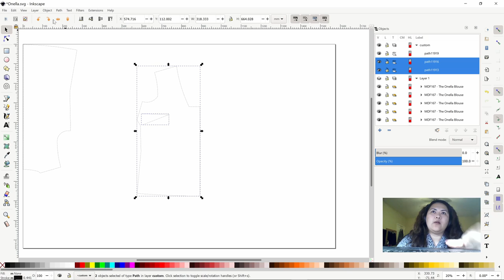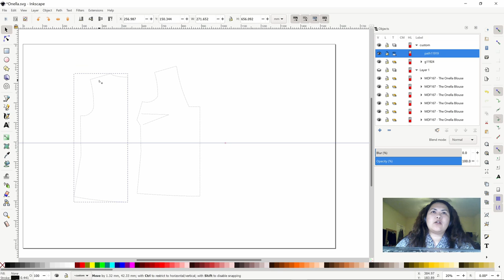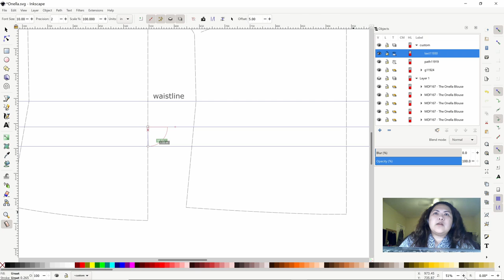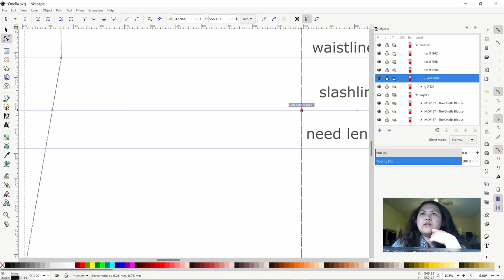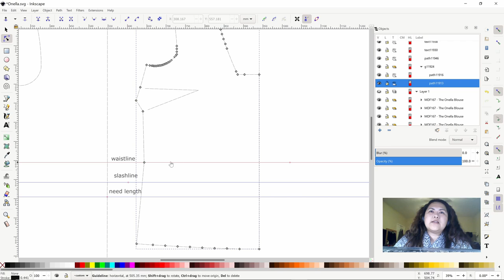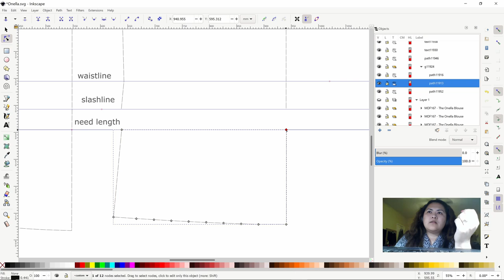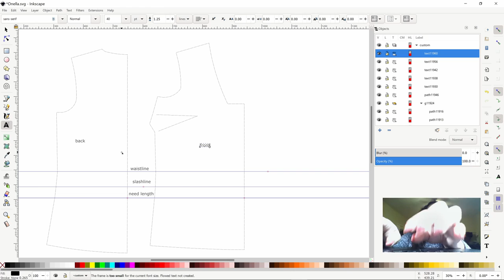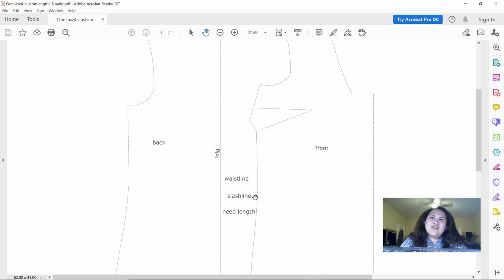Inkscape: How To Add Length to Pattern Pieces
A tutorial through the eyes of a beginner Inkscape user that walks through adding length to bodice pieces.

Interested in learning how to setup a projector for sewing? Join the Facebook group for in depth information and finding the best projector for you and your space

Like the pattern shown? Just want to follow along with the same pattern pieces?